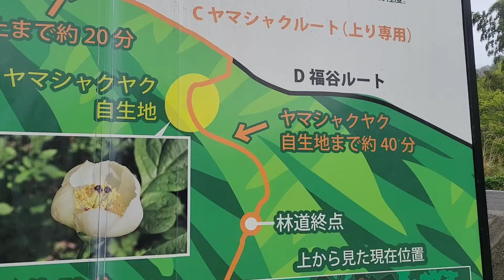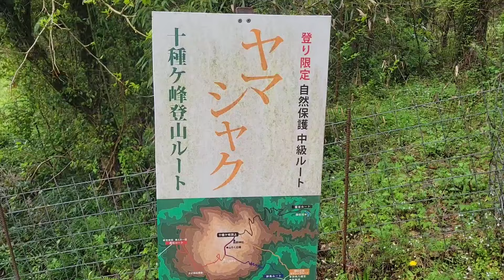ヤマシャクヤクに会いに十種ヶ峰へ